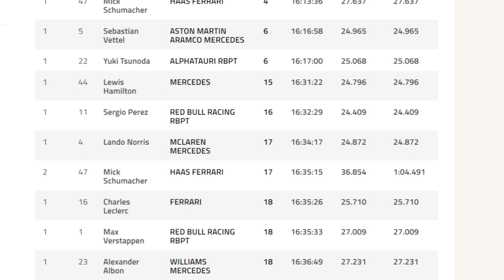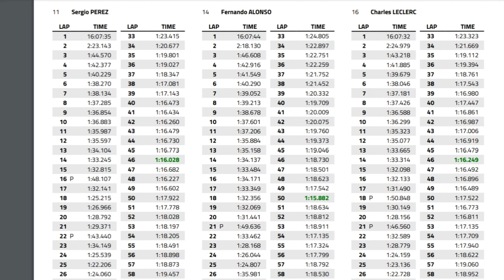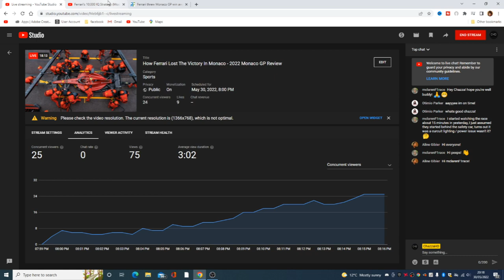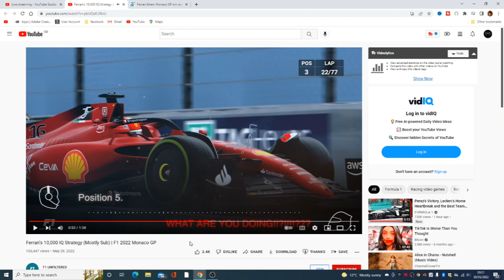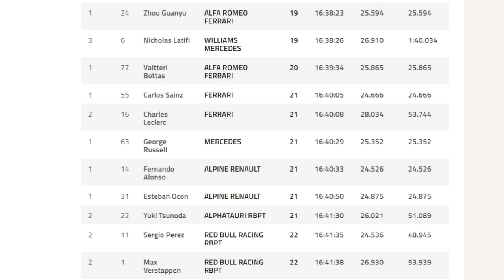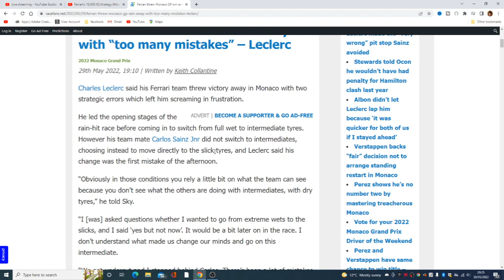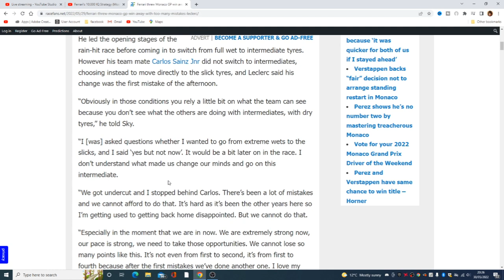How Ferrari DESTROYED Charles Leclerc's 2022 Monaco GP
Charles Leclerc & Carlos Sainz secured the front row for Ferrari in Monaco and secured what we thought was certain victory in the principality. So just how did Ferrari lose the win and destroy Charles Leclerc's hopes of winning his home race gifting Sergio Perez victory & Red Bull/Max Verstappen the advantage in the championship? Check out this video to find out.